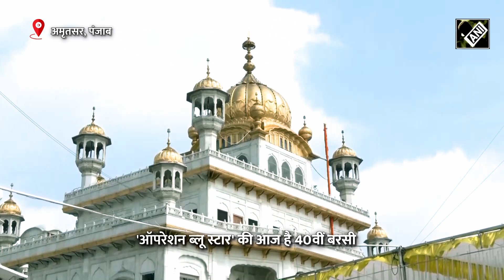Amritsar के Golden Temple पर भारी संख्या में सुरक्षाबल तैनात, 'Operation Blue Star' है वजह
OPERATION BLUE STAR, जिसका 40वीं बरसी है आज. जिसे देखते हुए अमृतसर (Amritsar) स्थित गोल्डन टेम्पल (Golden Temple) पर भारी मात्रा में सुरक्षाबलों की तैनाती की गई है. वे चप्पे-चप्पे पर मुस्तैद हैं और पैनी नज़र बनाए हुए हैं. वहीं, प्रदर्शनकारियों ने स्वर्ण मंदिर में अलगाववादी नारे लगाए. हालांकि, स्थिति पूरी तरह से नियंत्रण में है.